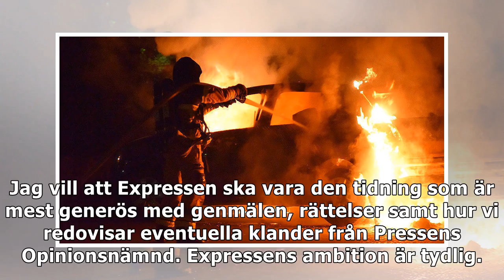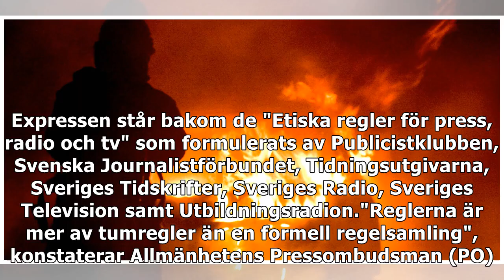Dubbla bilbränder i natt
Jag vill att Expressen ska vara den tidning som är mest generös med genmälen, rättelser samt hur vi redovisar eventuella klander från Pressens Opinionsnämnd. Expressens ambition är tydlig. I vår "Kval...